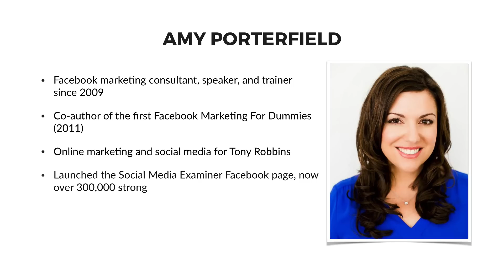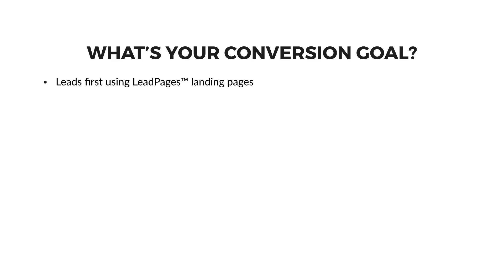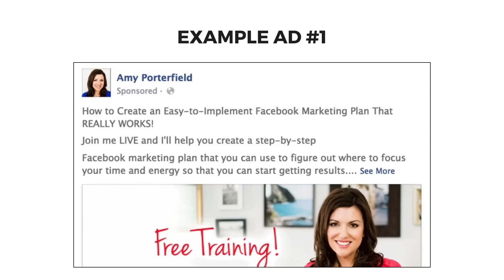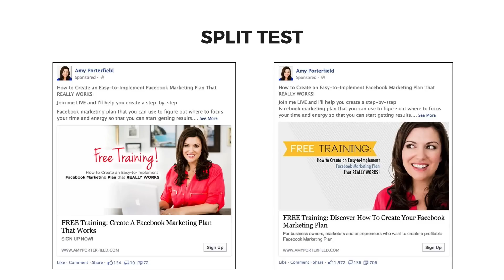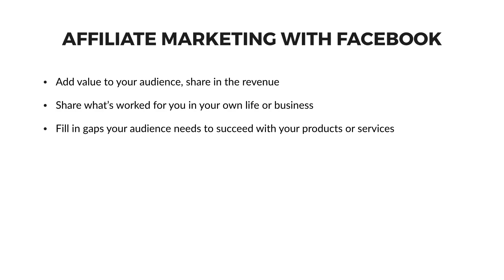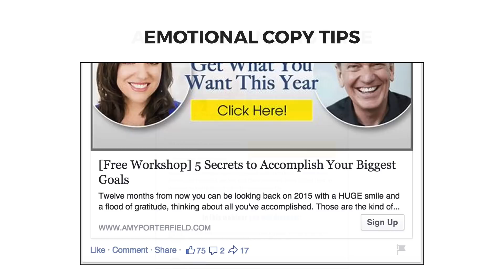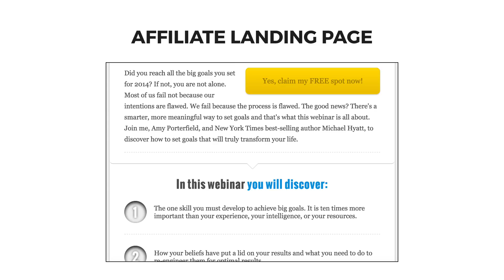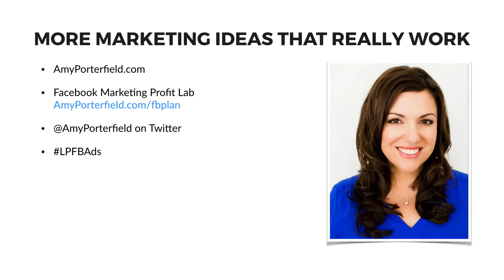Community Engagement with Amy Porterfield - Facebook Advertising System by LeadPages (6 of 11)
Amy Porterfield is a top thought leader in Facebook community engagement and building profitable advertising campaigns. In this module, I get Amy to share some of her best advice for effective advertising using Facebook advertising to your growing fan base.

Get more leads and sales with an optimized webinar funnel. to download handouts, videos, audios, transcripts, bonus materials and more - all for free.

Receive additional free marketing training and download the entire course, including slide handouts, bonus materials, videos, audios, and more

To create high converting landing pages and to generate more leads for your business
Get LeadPages now ➜ goo.gl/zNhJDy

Learn more about how to market your business, grow your email list, and generate more sales by checking out these other videos.